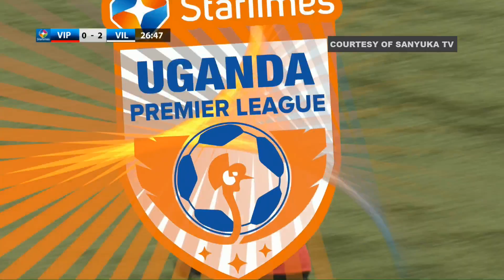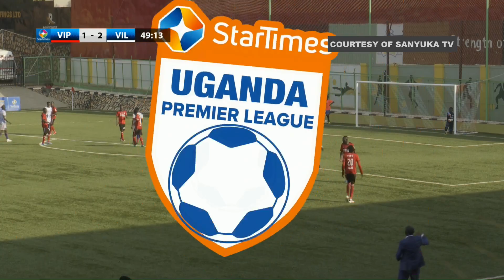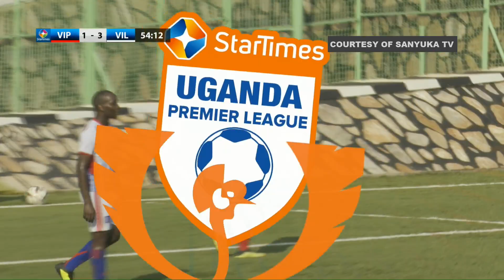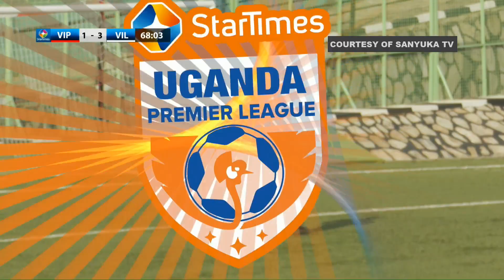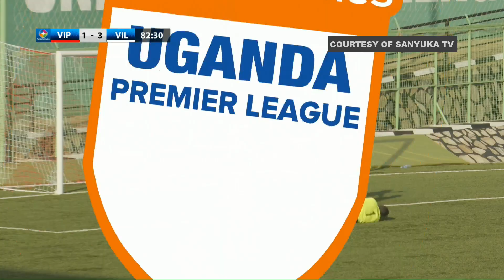Vipers SC 1-3 SC Villa (January 9th, 2019)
SC Villa ended our 34-unbeaten run in the Uganda Premier League. The Jogoos struck through Pius Wangi, Charles Lwanga & Joseph Ssemujju. We only got ours through Tito Okello.